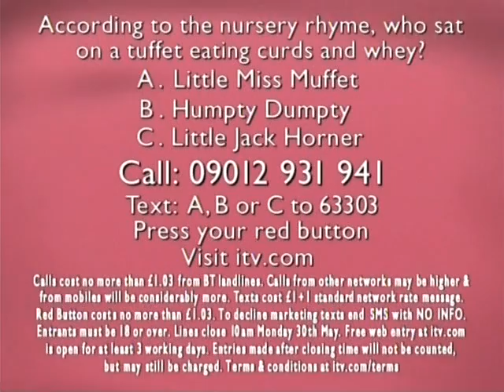Bonnie Wright Interview on Loose Women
Bonnie Wright interview on the ITV show Loose Women on the 26th May 2011.